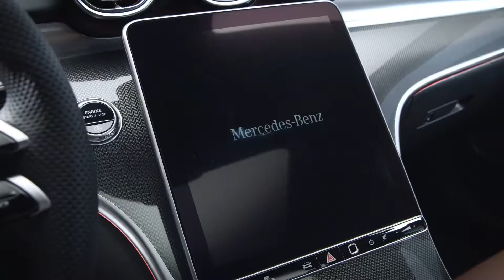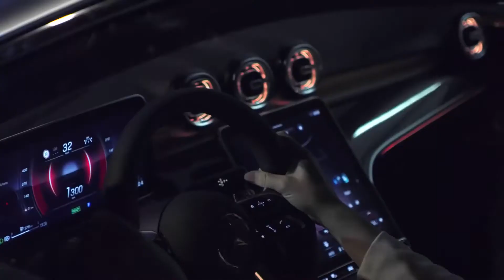Mercedes Benz C Class - World Premiere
The New C Class
World Premiere
Trailer